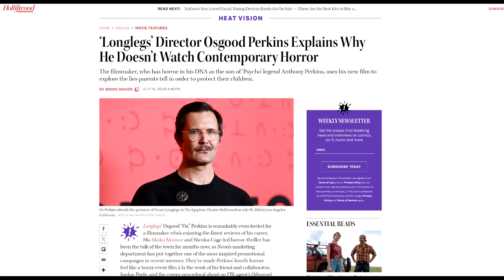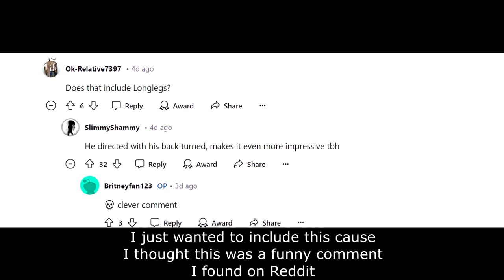Longlegs Is Not What You Expect And It's Still Pretentious